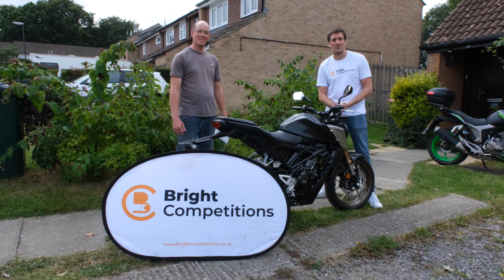Meeting another one of our winners! Stephen who took delivery of the Honda CB125R! Congratulations!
Meeting another one of our winners! Stephen who took delivery of the Honda CB125R! Congratulations! Ride Safe! Will YOU be Next?